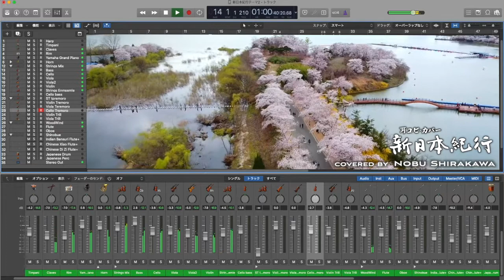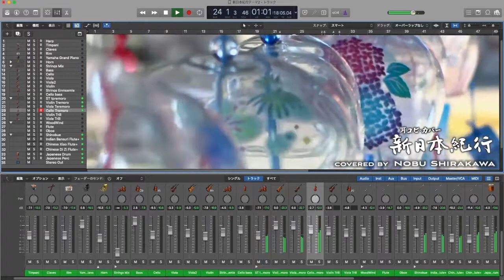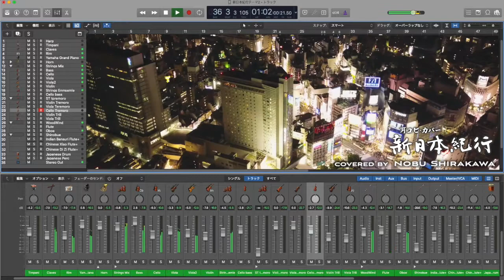新日本紀行（後期）のテーマ／冨田 勲【耳コピ・カバー】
NHK「新日本紀行」（後期／1969〜）のテーマ曲を耳コピ・カバーしてみた。
オリジナル曲は冨田勲氏。
Cover of the theme tune to the NHK TV program 'New Japan Travels' (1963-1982).
Original music by Isao Tomita.